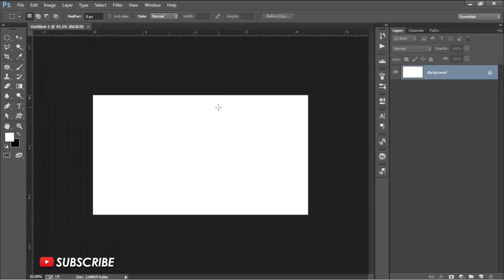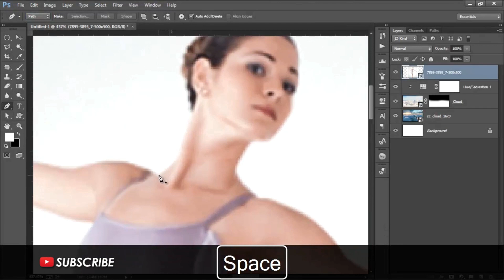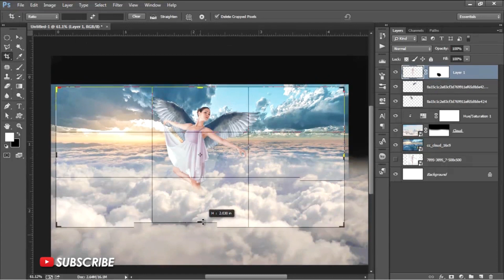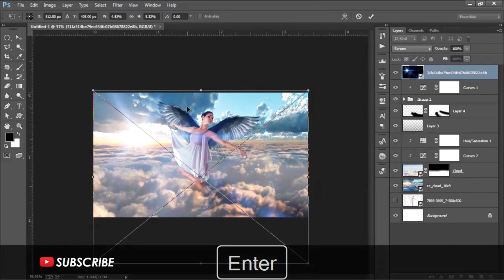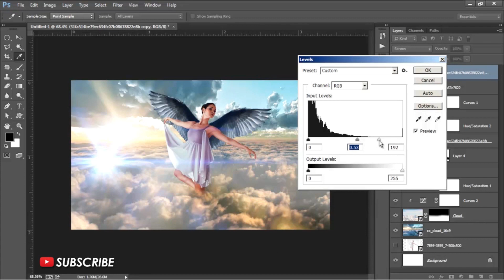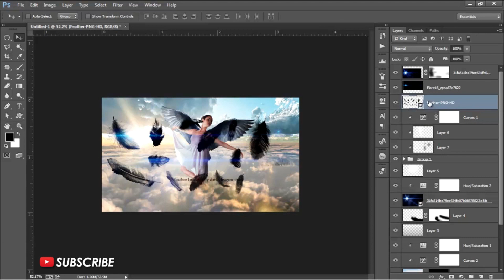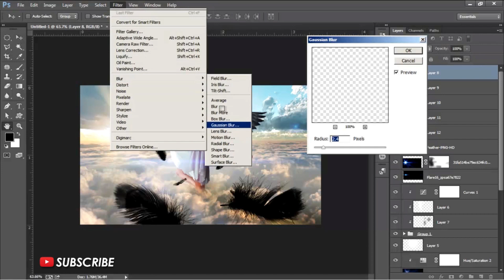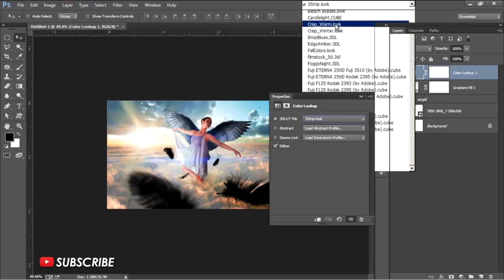Fantasy Fairy Photo Manipulation Speed Art - how to make photo manipulation in photoshop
The Creators Journey

by email at
 Thanks